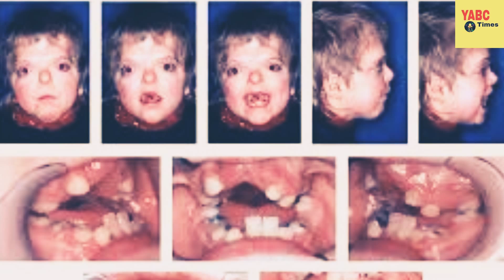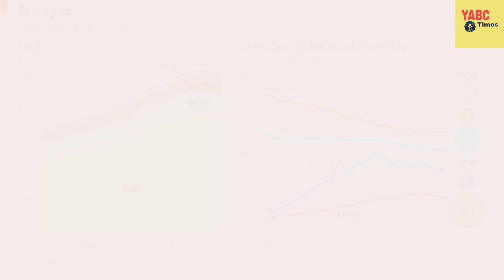🔞 25 Shameful facts about china || Urdu Hindi || interesting top 10s in hindi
China is a populous nation in East Asia whose vast landscape encompasses grassland, desert, mountains, lakes, rivers and more than 14,000km of coastline. Capital Beijing mixes modern architecture with historic sites such as the Forbidden City palace complex and Tiananmen Square. Shanghai is a skyscraper-studded global financial center. The iconic Great Wall of China runs east-west across the country's north.

Gross domestic product: 11.2 trillion USD (2016)Trending, World Bank

1) The Chinese New Yearcelebration lasts for 15 days.

2) In China, every year is represented by one of 12 animals.

3) China’s Bailong Elevator carries visitors more than 300m up a cliff’s edge.

4) You can buy green-bean-flavoured ice pops in China!

5) In Ancient China, soldiers sometimes wore armour made from paper